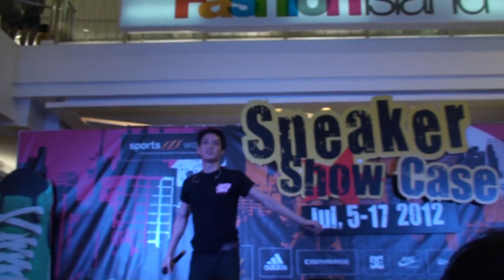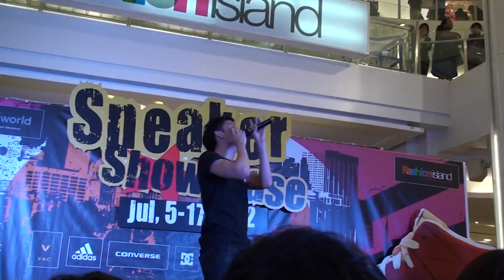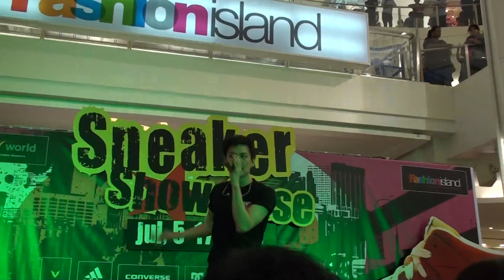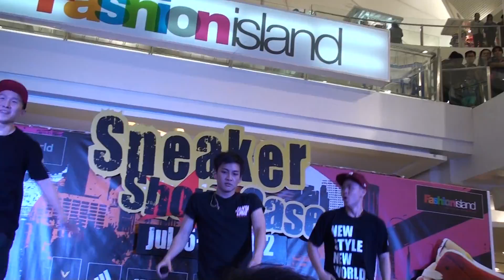120708 Golf Pichaya - too much so much very much @ Fashion Island